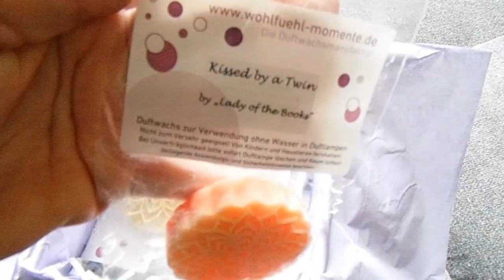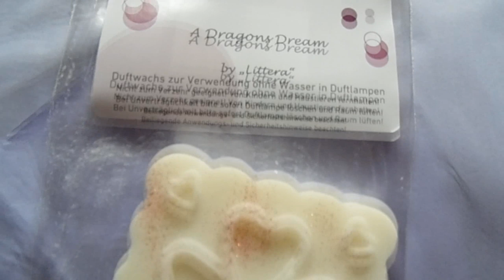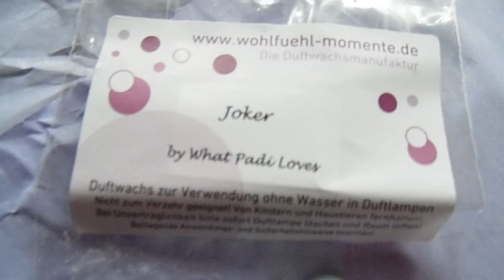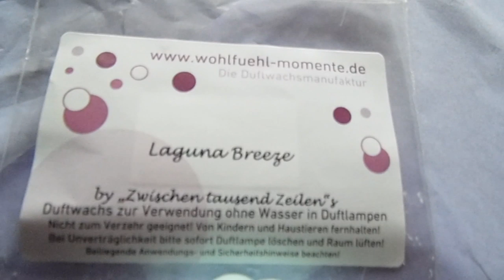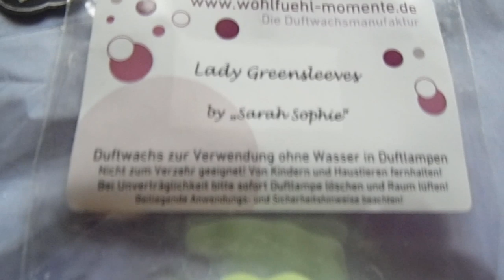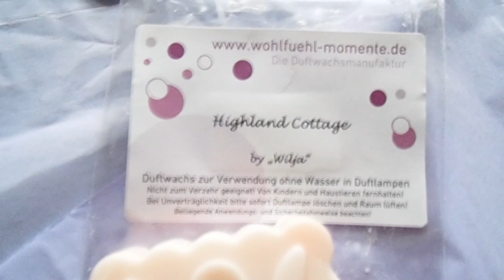Der Duft der Zeilen ~ Booktube Duftkollektion | LadyoftheBooks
Zusammen mit einigen lieben Booktube-Kollegen und Doris präsentieren wir heute die "Booktube Duftkollektion" 😍😍

Schreibt meinen Kanalnamen ins Kommentarfeld und ihr bekommt einen Waxcutter (so lange der Vorrat reicht) gratis zur Bestellung dazu.
Die Düfte wurden mir gratis zur Verfügung gestellt!

📚 Bücher
"Harry Potter"**
"Das Lied des Eisdrachen"**
"Sterne sieht man nur im Dunkeln"**
"Die Hexer Saga"**
"Die kleine Bäckerei am Strandweg"**
"Show me the Stars"**
"Der Herr der Ringe"**